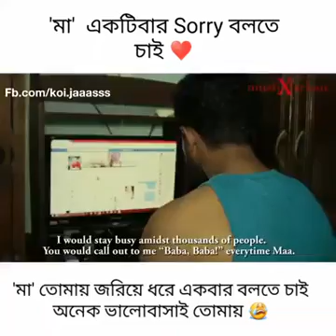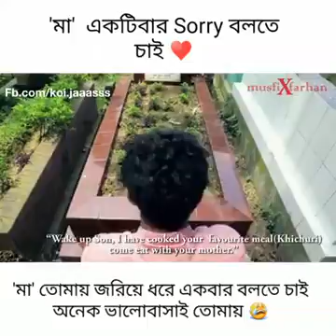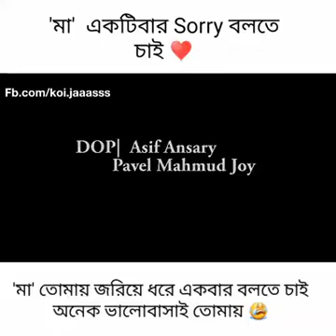Sorry Maa......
Video from Kamal Maharaj